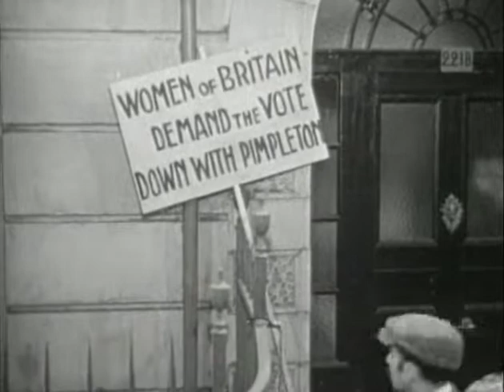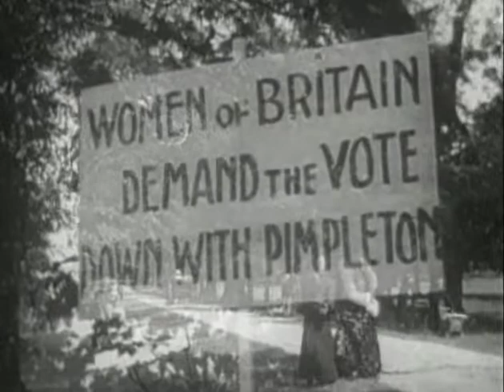Sherlock Holmes (February 28, 1955)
In the 20th episode, "The Case of the Carless Suffragette", a game of Croquet turns deadly when a Parliament official is killed. Dawn Addams guest stars as a suffragette with a bomb fixation, but is she responsible for the death?